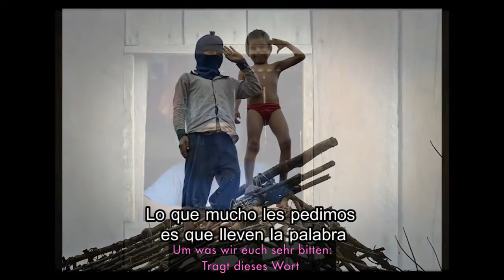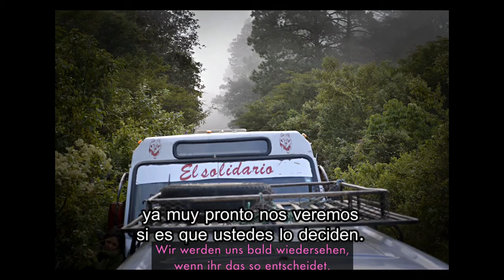El Corrido de la Escuelita Zapatista – Der Corrido der Kleinen Zapatistischen Schule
Chiapas 2014, R: Komanilel, color, 3 min., Spanisch mit dt. UT

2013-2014 konnten 6.000 Compañer@s der Sexta Internacional und Nacional aus aller Welt an der Escuelita Zapatista, der Kleinen Zapatistischen Schule, teilnehmen: ein direkter Austausch im politisch-alltäglichen Zusammenleben mit den zapatistischen Unterstützungsbasen, d.h., den zapatistischen Gemeinden – um den Aufbau ihrer Autonomie – und wie sie es nennen: »La Libertad según l@s Zapatistas – Die Freiheit, gemäß den*der Zapatistas« – zu erfahren.

»La Escuelita es la puerta que abrieron las Bases de Apoyo Zapatistas (BAZ), para dar a conocer al mundo que la libertad es la vida, y que construirla de forma autónoma, es el camino para vivirla dignamente, es decir, la autodeterminación en los diferentes aspectos políticos-culturales y frente al sistema opresor de pueblos originarios.«